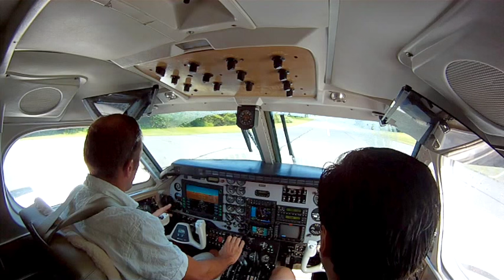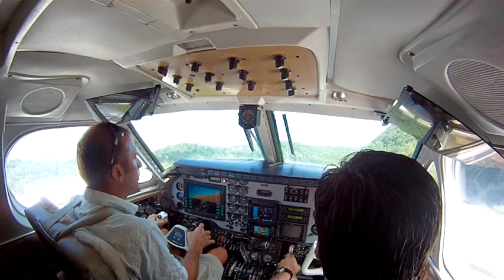Elk River Airport, NC Landing and Take off - Kingair E90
Interesting view of a landing and take off from NC06, Elk River Airport, NC. Curious 4500 feet RWY with trees on the sides and Offset final.
Landing mainly on 12 and take off on 30. Enjoy.